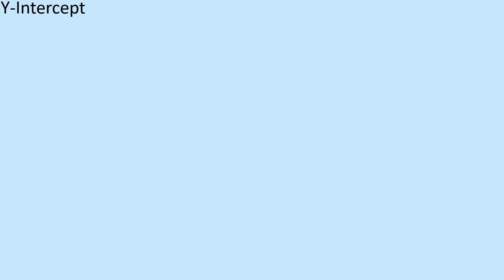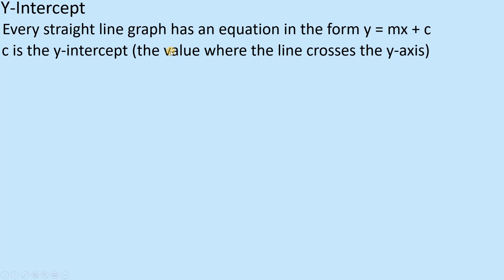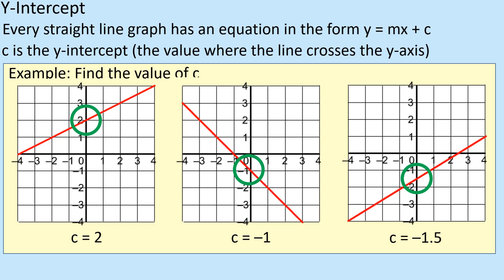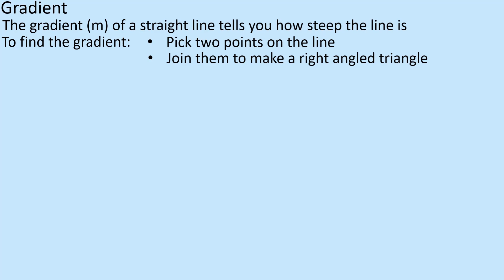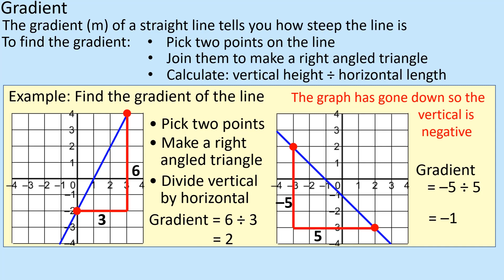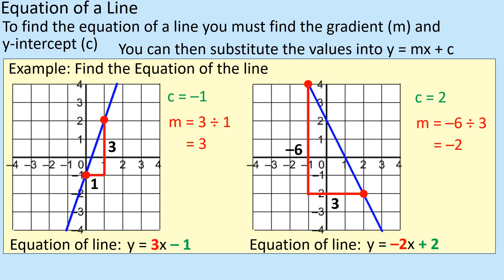How to find the equation of a straight line. Gradient, Y-intercept with y = mx+c. Maths GCSE Lesson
Equation of a straight line. Find the gradient and y-intercept, and using the equation of y = mx+c

Learn the techniques required to find the equation of a line by finding the gradient, Y-intercept and therefore leave it in the form y=mx+c for GCSE Maths.

for more lessons